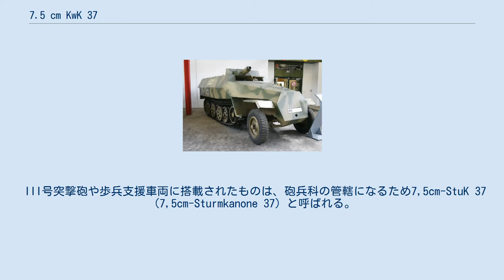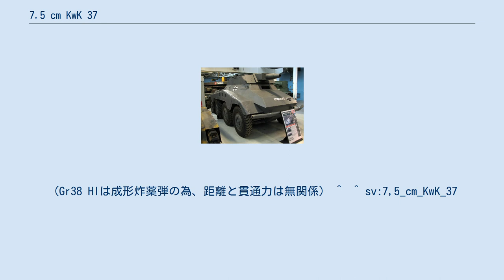7.5 cm KwK 37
7.5-cm-KwK 37 L/24 (独: 7.5-cm-Kampfwagenkanone 37 L/24）は、第二次世界大戦初期から末期にかけてドイツ陸軍が使用した戦車砲。
設計、製造はクルップ社。
 口径75mmで24口径長の戦車砲。
第二次世界大戦初期から中期のIV号戦車、III号突撃砲、末期のIII号戦車に搭載された。
24口径長が示すとおり短い砲身長で、主に榴弾発射の歩兵支援砲として設計されたが、戦争初期の装甲厚が薄い戦車に対しては有効であった。
 しかし、重装甲を誇ったイギリス軍のマチルダII歩兵戦車やフランス軍のルノーB1重戦車、東部戦線（独ソ戦）のKV-1重戦車、傾斜装甲を取り入れたT-34中戦車に対しては歯が立たず、1942年3月頃からIV号戦車とIII号突撃砲が新型長砲身戦車砲（7.5cm-KwK 40 L/43、L/48）に換装されると余剰となり、古い装甲車両から降ろされた7.5cm-KwK 37は、射程距離は限られるものの成形炸薬弾を用いた対戦車戦闘も行えた為、中戦車としての性能の限界を迎えたⅢ号戦車や、他の歩兵支援車両を武装する為に再利用された。
 III号突撃砲や歩兵支援車両に搭載されたものは、砲兵科の管轄になるため7,5cm-StuK 37（7,5cm-Sturmkanone 37）と呼ばれる。
7,5cm-StuK 37は旋回砲塔に搭載しない為、角度が限定されるが砲袈が旋回し、間接射撃用の照準器を備えている。
 薬室は垂直鎖栓式閉鎖機を持ち、発砲後、自動的に薬莢が排出され開いたままとなり、新たな砲弾を装填後に自動的に閉鎖される。
7,5cm-StuK 37 との弾薬の互換性はあるが、7,5cm-KwK 39 や7,5cm-KwK 40 (7.5cm StuK 40)、7.5 cm PaK 40、7.5 cm KwK 42とは薬室長が異なる為、互換性はない。
 ドイツ兵からは、その短い砲身から"Stummel"（切株）と呼ばれた。
 (Gr38 Hlは成形炸薬弾の為、距離と貫通力は無関係） ^  ^ sv:7,5_cm_KwK_37